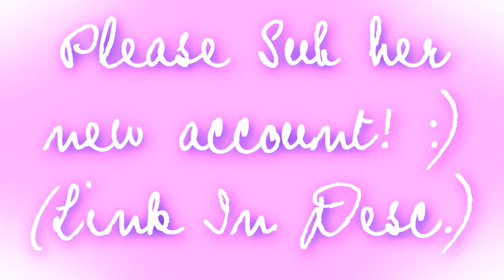Default871 was DELETED!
Someone call the cops, Youtube is evil! o________o *dies*
So Maria's account had to be closed because Youtube had given her loads of copyright warnings and was gonna close it itself, however as I know many of you ( SHOULD BE ALL OF YOU D8) adooore her video's I figured I'd post this and let you all know where she is now - so you can all still enjoy the awesome that is her videos. ;D HA!

Also don't you love the way even my message videos are insanely pyschadelic! LULZ. :'D ♥
And guess who's dumb and forgot to put music on this! *sticks hand in the air* XD

ALSO SORRY IF I DONT REPLY TO STUFF QUICK; I just started back at work and am practically falling asleep at the computer due to insane lack of sleep and insomnia. XD YAY ME! ♥ *totally doesnt watch disney channel repeats at 4am when she cant sleep* o________o